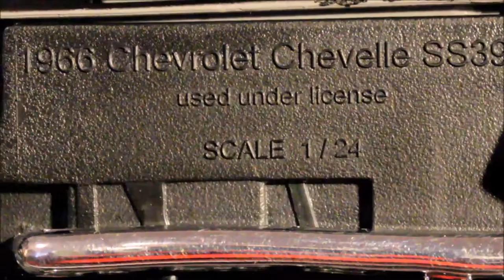My Short Lived Diecast Car Collection Hobby (part 3 of 3)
My new short lived diecast toy car hobby.